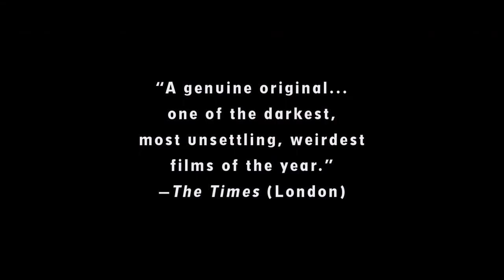Canine |2017| VOSTFR ~ WebRip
CANINE

2 décembre 2009 en salle / 1h 36min / Drame
De Yórgos Lánthimos
Par Efthimis Filippou, Yórgos Lánthimos
Avec Christos Stergioglou, Angeliki Papoulia, Mary Tsoni
Titre original Kynodontas

Le père, la mère et leurs trois enfants vivent dans les faubourgs d'une ville. Leur maison est bordée d'une haute clôture. Les enfants n'ont jamais franchi la clôture. Leur éducation, leurs loisirs, leurs amusements, leur ennui, leur entraînement physique se conforment au modèle imposé par les parents, en l'absence de toute empreinte du monde extérieur. Les enfants pensent que les avions qui volent au-dessus de la maison sont des jouets et les zombies, des petites fleurs jaunes. Une seule personne a le droit de s'introduire chez eux : Christina, qui travaille comme agent de sécurité dans l'usine du père. C'est pour satisfaire les pulsions sexuelles du fils que le père fait venir Christina. Dans la famille, tout le monde l'adore, l'aînée des filles surtout. Un jour, Christina lui offre un serre-tête qui scintille, s'attendant à recevoir quelque chose en retour.

VOD

DVD